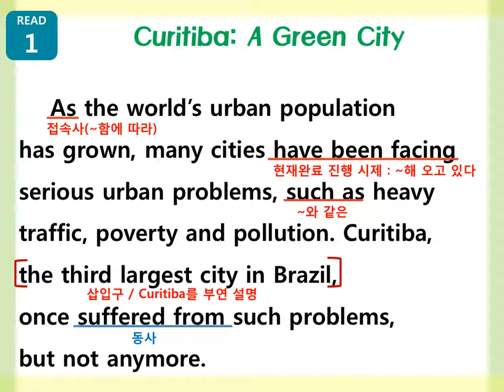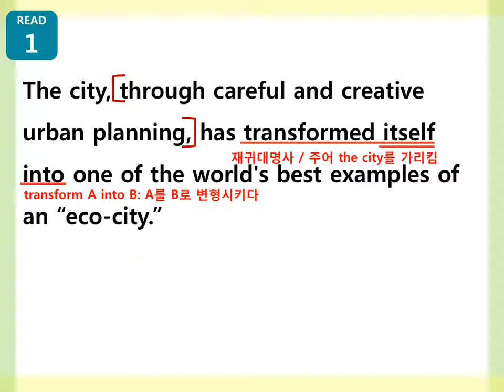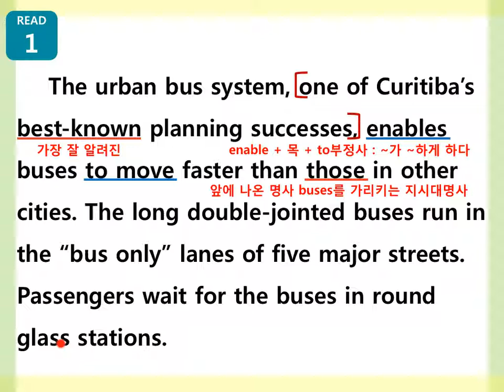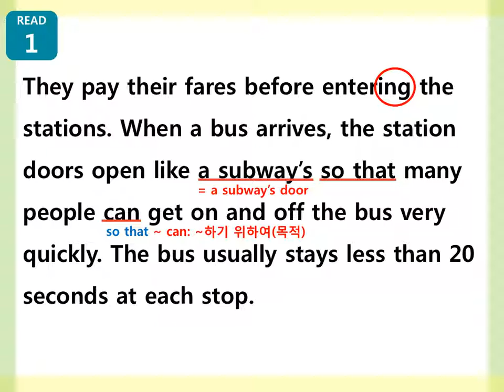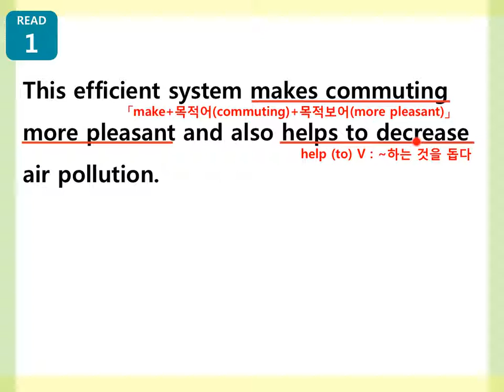[초지고1학년]교과서 5과 (1)